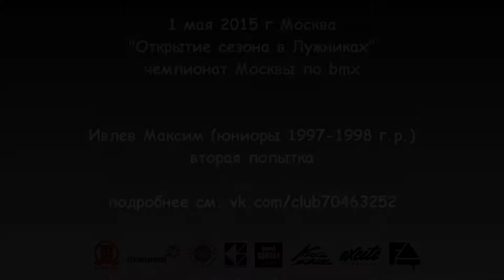20150501 Ивлев Максим 2п. bmx чемпионат Москвы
1 мая несмотря на утренний дождь состоялось Открытие летнего сезона 2015 в Лужниках в Москве.